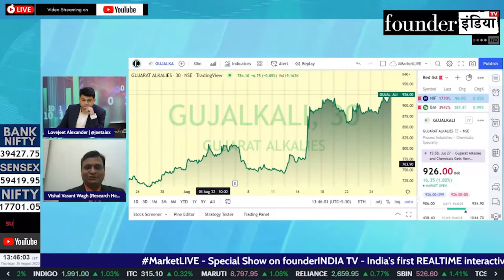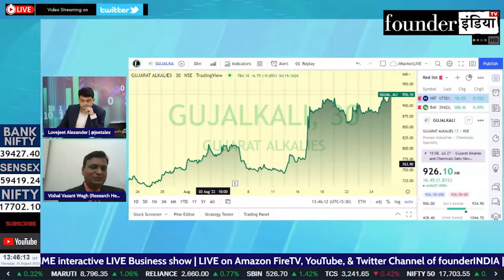Gujarat Alkalies & Chemicals Limited के शेयर में क्या करें? Expert Opinion by Vishal Wagh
Analysis of: Gujarat Alkalies & Chemicals Limited

Shows on StockMarket, equity, trading, investment, commodity, personalfinance, tax, cryptocurrency, blockchain, reviews, gujaratalkalies marketanalysis, startups, policyreviews, nifty sensex, and much more.